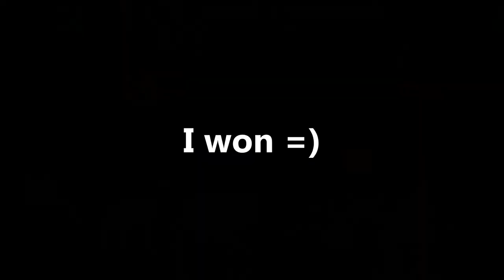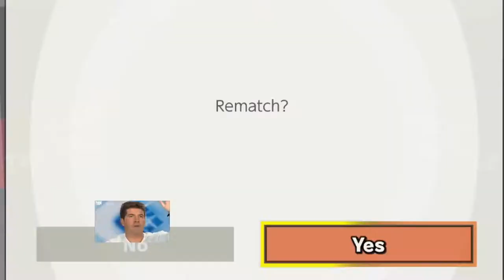Donkey Kong's Journey to Elite Smash - Smash Bros Ultimate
Last time I played DK I didn't get him into Elite Smash but today I managed to do that after 4 hours of non-stop gameplay.

Battle! (Team Flare) - Smash Ultimate
Mole Patrol - Smash Ultimate